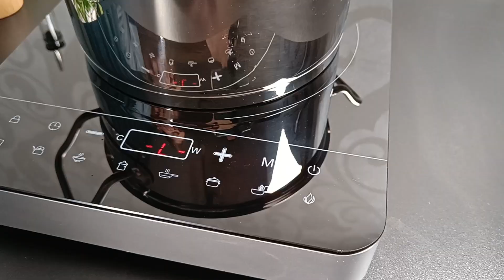Diese Kartoffeln sind einfach verrückt! Leckeres und einfaches Kartoffelrezept!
[ ❗❗❗ Untertitel sind in verschiedenen Sprachen verfügbar. Bitte wählen Sie Ihre Sprache in den Einstellungen aus.
Tippen Sie auf Mobilgeräten oben rechts im Video auf CC. Klicke auf dem Computer in den Videoeinstellungen auf „⚙️“ und schalte die Übersetzung ein! ]

Leckere Kartoffeln in Uniform mit Gemüse. Ein sehr einfaches und leckeres Rezept zum Kochen von Kartoffeln mit Käse. Kartoffeln mit Gemüse sind einfach zuzubereiten. Kartoffeln, Knoblauch, Paprika, Zucchini passen perfekt zum Geschmack. Gekochte Kartoffeln, die in Butter gebraten werden, schmecken immer gut.

Zutat:
700 g Kartoffeln
1 zwiebel
1 paprika
200 g Zucchini
3 knoblauchzehen
Salz
schwarzer gemahlener Pfeffer
100 g Käse
Rahmbutter
eine Prise roter Pfeffer (optional)
süße Paprika
Petersilie

Wenn dir das Video gefallen hat, bedanke dich am besten, wenn du:
👍 Bewerte das Video und like es! Ich werde sehr glücklich sein!
⌨Schreib einen Kommentar unter das Video oder zumindest nur einen Smiley! Ihr Feedback ist sehr wertvoll für mich!
📢 Teilen Sie dieses Video mit Ihren Freunden in sozialen Netzwerken. TEILEN - Wählen Sie NETZWERK. Bei Fragen zum Thema Kochen einfach in die Kommentare schreiben und ich beantworte sie gerne!

▶ Tippen Sie auf die Glocke 🔔 , um neue Videos anzusehen!